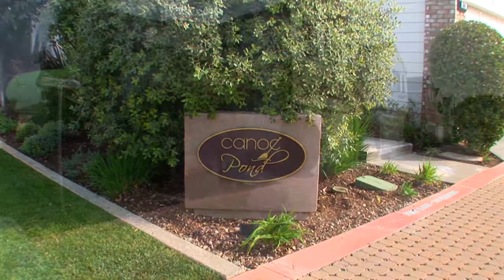COSTA MESA REAL ESTATE | 307 Canoe Pond, Costa Mesa, CA 92627